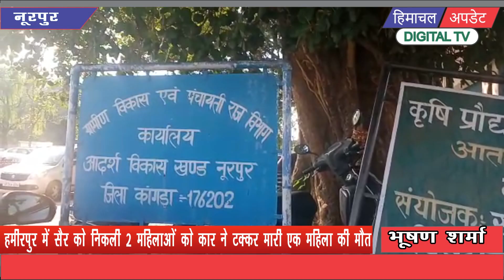पंचायत प्रधान द्वारा में किये घोटाले की विभागीय जांच शुरू